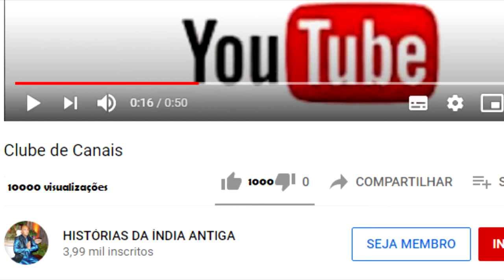O QUE ACONTECEU ANTES DA DESCIDA DO GANGES